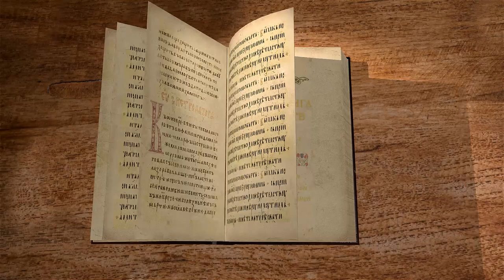2-я книга Царств. Глава 14. Протоиерей Олег Стеняев. Ветхий Завет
Продолжаем вместе с отцом Олегом Стеняевым читать 2-ю книгу Царств. История Давида и его семьи. Авессалом возвращается к отцу, и Давид прощает его.